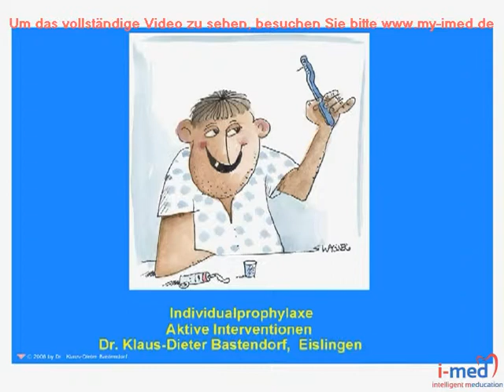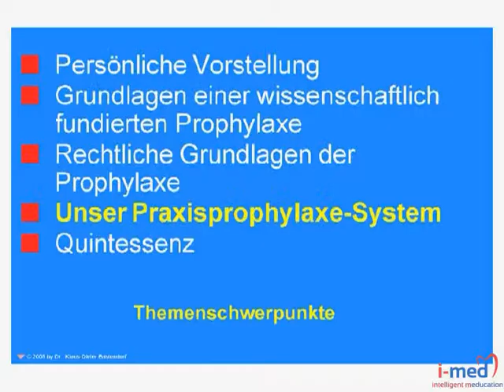my-imed.de Fortbildung: Individualprophylaxe: Teil 3 (Ausschnitt)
Teil 3: FIS & Integration in den Praxisalltag

    * Diagnostik der okklusalen Karies
    * DIAGNOdent
    * Klinisches Vorgehen bei der FIS
    * Qualitätskontrolle
    * Praxiskonzept
    * Mitarbeiterqualifikation
    * Servicequalität einer Prophylaxepraxis